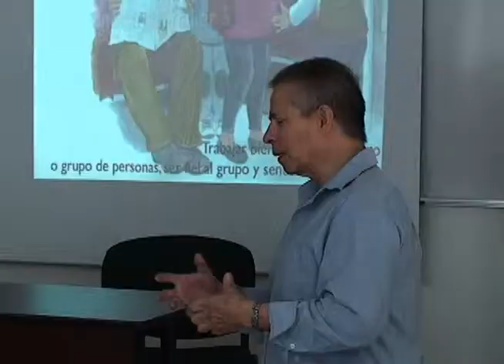Perfiles IIT - Temporada 2 Programa 01/03 - Mtra. Diana Luján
Créditos
Coordinador General UACJ TV: Horacio Manzano
Conducción: Ramón Morales
Realizador: Abraham Flores
Edición y musicalización: Guillermo Trueba
Diseño gráfico y animación: Carlos Saucedo Ramírez, Marisol Márquez
Cámara: Laura Elena Ángeles, Claudia Jasso Castro
Switcher: Gilberto Valtierra